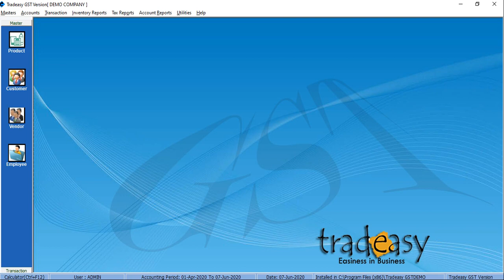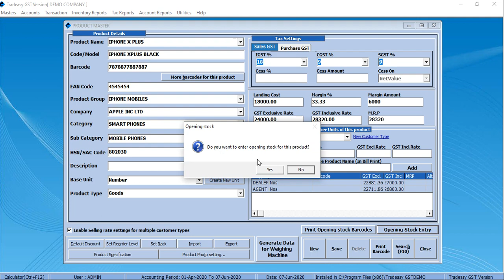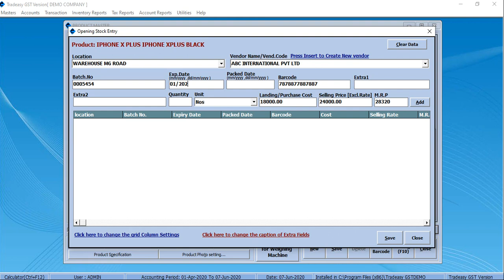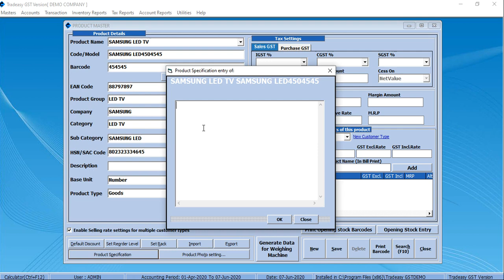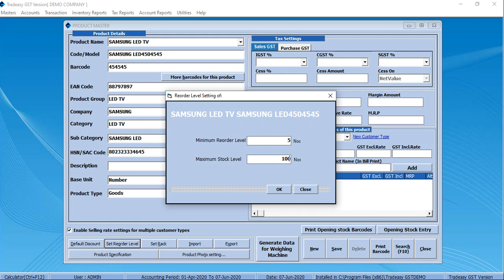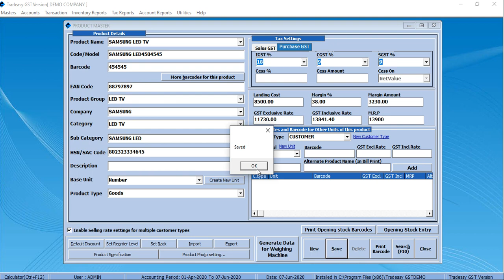NEW PRODUCT CREATIONS IN TRADEASY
HOW TO ADD INVENTORY IN TRADEASY SOFTWARE ?